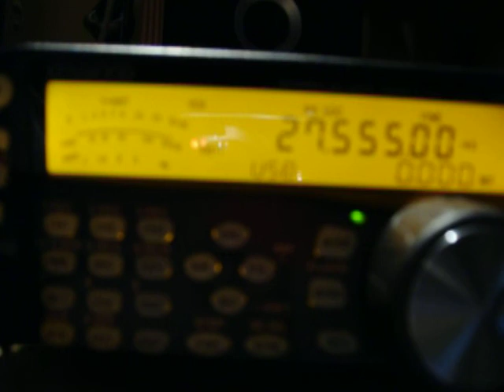27555 usb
la division 34